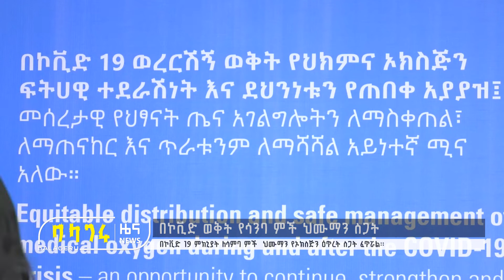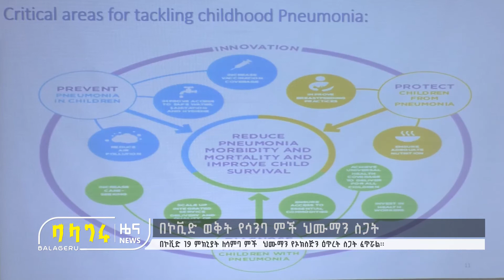በኮቪድ ወቅት የሳንባ ምች ህሙማን ስጋት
በኮቪድ 19 ምክኒያት ለሳምባ ምች  ህሙማን የኦክስጅን ዕጥረት ስጋት ፈጥሯል፡፡